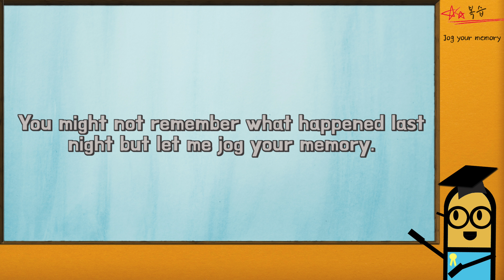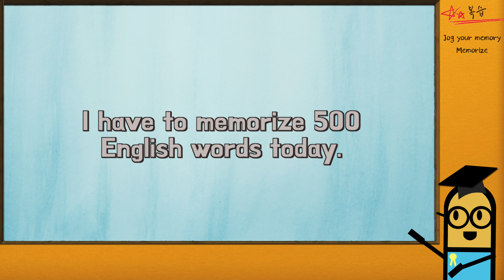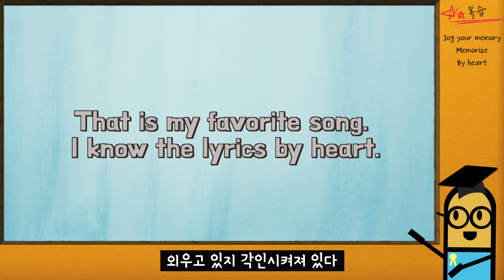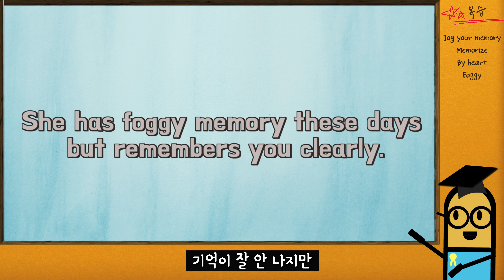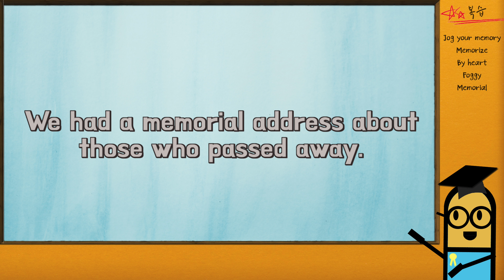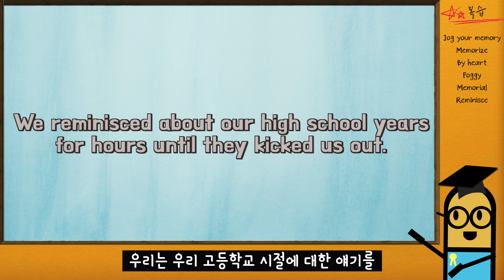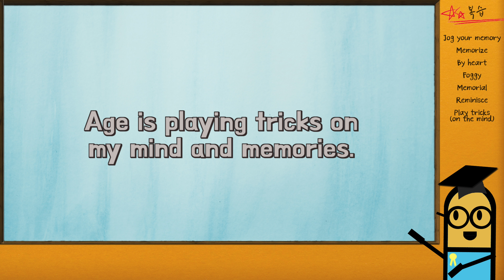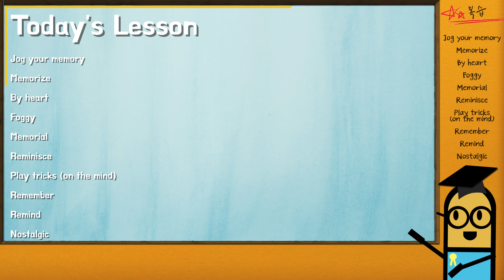[영어 표현] 센치하다 영어로 기억 회상하기! Remember vs Remind 실수! 너와 나의 Memories